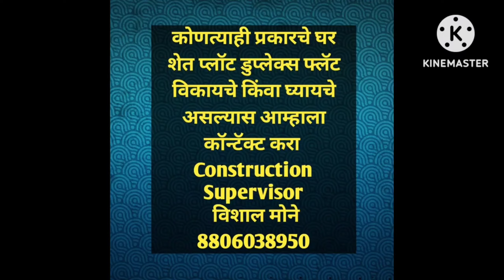ID586- शेती विक्री आहे चाडुर रेल्वे पासुन जवळ च कॉल विशाल मोने 8806038950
कॉल करा कोणाला घर, प्लॉट, फ्लॅट व शेत विकायचे असल्यास किंवा पाहिजे असल्यास आणि घरकाम बांधायचे असल्यास पण कॉल करा. स्केअर फूट किंवा उदळ पण बांधकाम बांधून देण्यात येईल. तसेच फिटिंग प्लंबिंग कॅमेरे बसवणे व इतर कामे केली जाते.
# Realestate
Construction Supervisor
विशाल मोने

Construction Supervisor
विशाल मोने

कॉल करा कोणाला घर, प्लॉट, फ्लॅट व शेत विकायचे असल्यास किंवा पाहिजे असल्यास आणि घरकाम बांधायचे असल्यास पण कॉल करा. स्केअर फूट किंवा उदळ पण बांधकाम बांधून देण्यात येईल. तसेच फिटिंग प्लंबिंग कॅमेरे बसवणे व इतर कामे केली जातेय.

कॉल मी
विशाल मोने